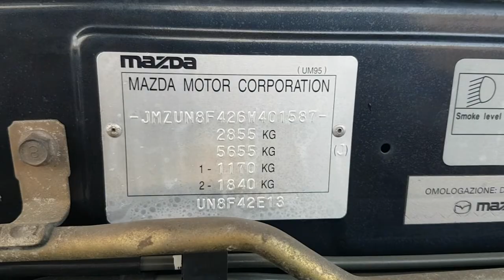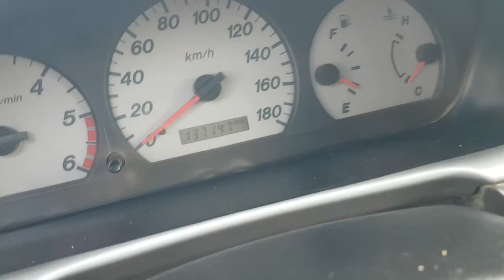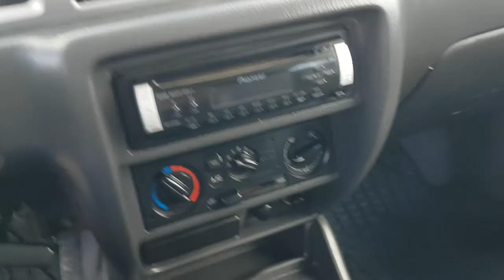137000km..!!!!137000km.!!!Mazda B2500.2006 anno..